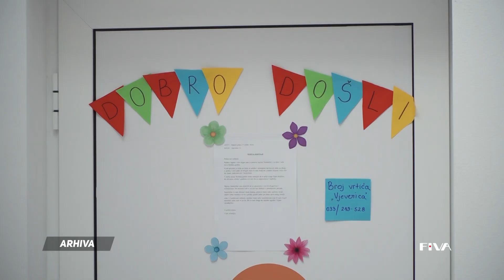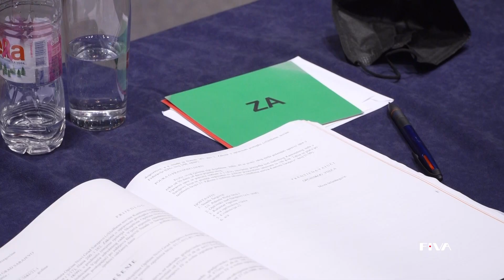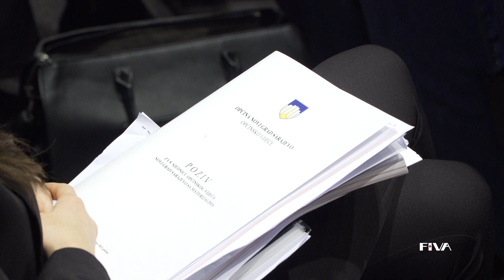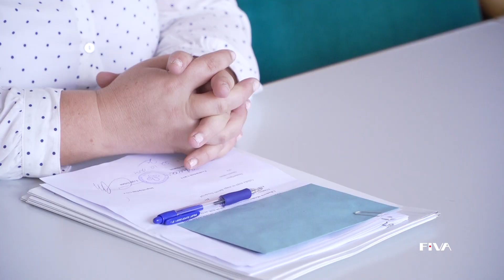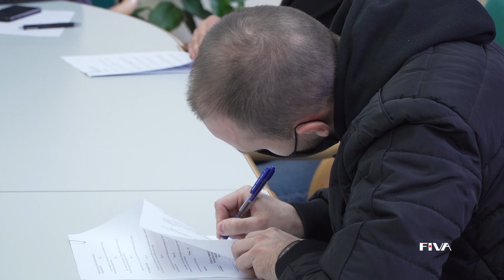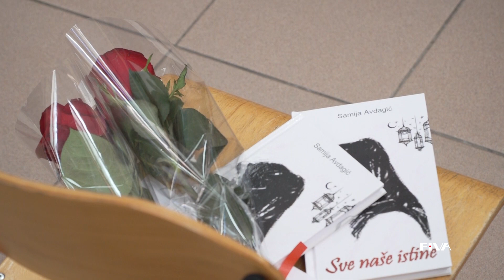Info Novi Grad (06.11.2021.)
Novi Info i nove priče iz naše lokalne zajednice

FIVA TV
Općina Novi Grad Sarajevo